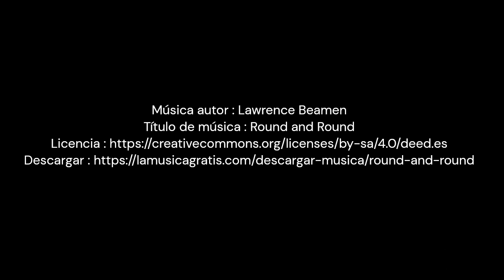Conversamos con Pamela de la Barra: PROCESOS DE SELECCIÓN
En el capítulo de hoy vuelve a la Comunidad de Resistencia nuestra queridísima Pamela de la Barra Correa.
Teníamos pendiente la segunda parte de la conversación que mantuvimos con Pamela sobre los departamentos de "Recursos MUY Humanos."
En esta segunda parte que estrenamos hoy nos centramos en los procesos de selección y en el currículum vitae.
¿Es tel CV un lastre en los procesos de selección?
¿Son reales todas las vacantes que ofertan las organizaciones?
¿Cómo puedes mejorar tu CV?
¿Conoces el proceso de filtrado de tu CV antes de que llegue a manos del reclutador?
Si estás buscando empleo, te interesa lo que tenemos que contarte.